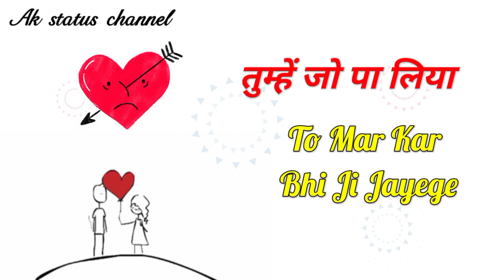tere🌹bina😍toot kar💔bikhar🌹jayege_best whatsapp ☃️ status video_Ak status channel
Then

Song
bollywood songs
romantic song
crazy song
animated song
super hit song
cute song
latest songs
new song
old song